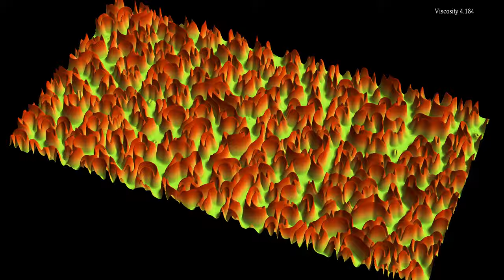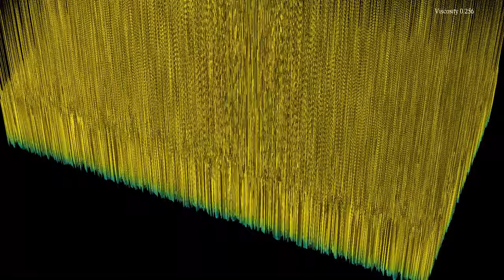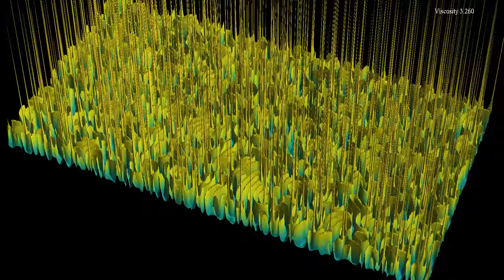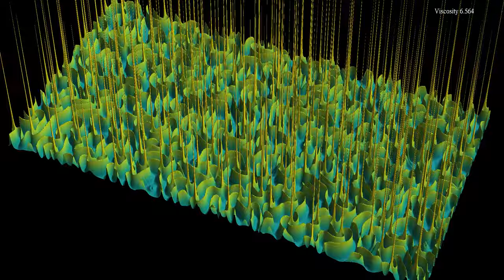Colliding spirals in the Rock-Paper-Scissors equation 2: norms of gradient and vorticity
I'm still fascinated by the motion of spirals in the Rock-Paper-Scissors reaction-diffusion equation with increasing viscosity (which is the constant multiplying the Laplace operator). Increasing the viscosity has the effect of increasing the typical width of spirals, inducing a kind of competition in which some spirals absorb other ones, and an interesting particle-like interaction between the centers of spirals.
I have recently extended my code to allow for more combinations of plots, with the option of showing different quantities in the z-coordinate and in the color scheme. A series of videos will illustrate various of these combinations, both in 2D and in 3D.
Today's video has two parts, showing the same solutions with two different representations:
Gradient of first field squared: 0:00
Norm of vorticity squared: 2:09
In the first part, both the height of the plotted surface and the color hue show the norm squared of the gradient of the first component u of the system, as in the video . This norm behaves similarly to the energy shown in some wave videos on this channel. In the second part, the height and hue show the "vorticity" of the solution, see below for details. The vorticity diverges at the center of spirals, and allows to observe a few collisions of counter-rotating spirals, in which the spikes pairwise annihilate.
The reaction-diffusion equation is defined as follows. At each point in space and time, there are three concentrations u, v, and w of chemicals, that appear as red, blue and green in the video . Denoting by rho = u + v + w the total concentration, the system of equations is given by
d_t u = D(t)*Delta(u) + u*(1 - rho - a*v)
d_t v = D(t)*Delta(v) + v*(1 - rho - a*w)
d_t w = D(t)*Delta(w) + w*(1 - rho - a*u)
where Delta denotes the Laplace operator, which performs a local average, and the parameter a is equal here to 0.75 while D(t) increases from 0.05 to 10 in the course of the simulation. The terms proportional to a*v, a*w and a*u denote reaction terms, in which Red is beaten by Blue, Blue is beaten be Green, and Green is beaten by Red. The situation is thus similar to the Rock-Paper-Scissors game ), and there exist simpler cellular automata with similar properties, see for instance
To obtain the vorticity, the values of u, v and w are first converted into an angle with the following steps:
- divide u and v by the total density rho = u + v + w
- set x = (u - 1/3) + (v - 1/3)/2 and y = (v - 1/3)*sqrt(3)/2
- convert (x,y) to polar coordinates
The resulting transformation from (u,v,w) to (x,y) is similar to a discrete Fourier transform with 3 modes.
The vorticity is then obtained by computing the curl (or rotational) of the gradient of the polar angle. For a smooth field, the curl of the gradient is zero. However, the curl has singularities where the gradient is not defined, as in the center of spirals. This allows to make the center of the spirals visible as peaks (I'm not sure where the other spirals come from, they may be due to round-off errors). In the course of the simulation, the viscosity parameter of the equation increases, making centers of vortices and anti-vortices (rotating in opposing directions) annihilate.

The simulation solves a reaction-diffusion equation by discretization.